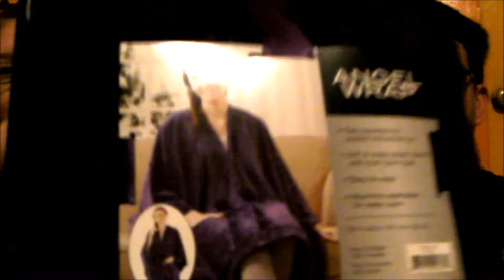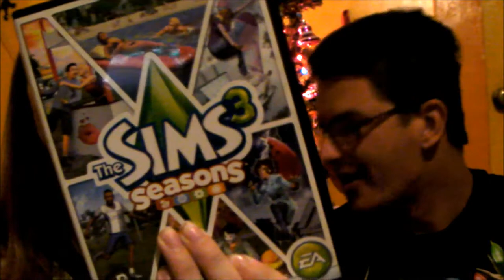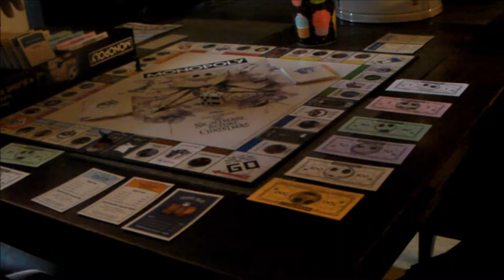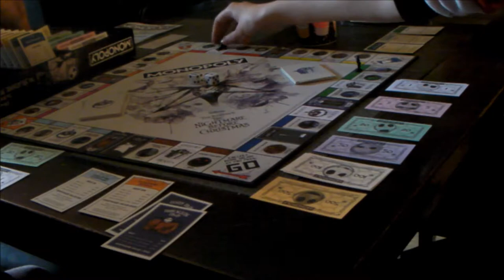Vlogmas 2017 Day 25 Christmas!!!!! | Callie Curiosity